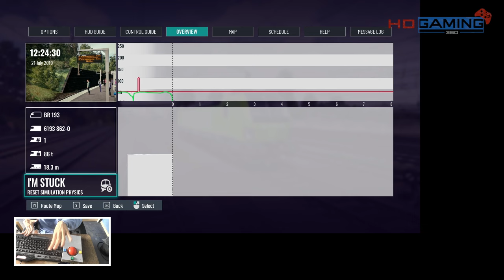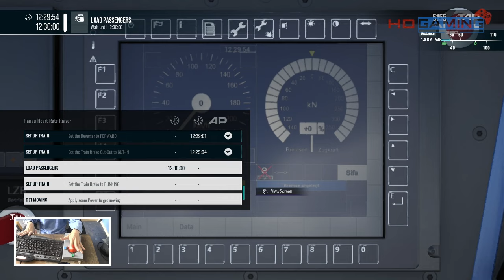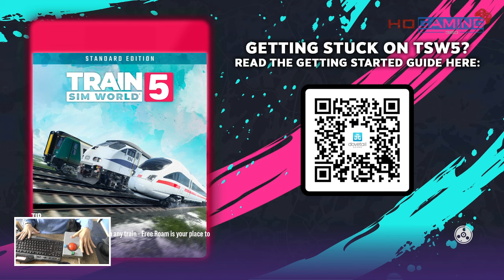Train Sim World 5 - FlixTrain BR 193 Vectron - Hanau Heart Rate Raiser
This is my Playthrough of FlixTrain BR 193 Vectron for Train Sim World 5 on the PC if you have liked the video and want to follow along please press subscribe Could we get 5 Likes